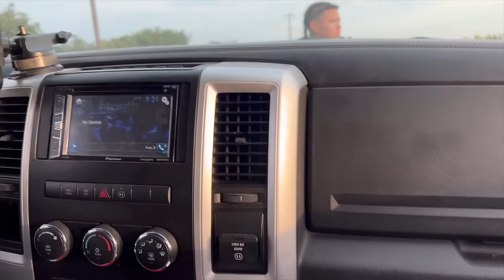GOT EVERYTHING IMPOUNDED * MUST WATCH